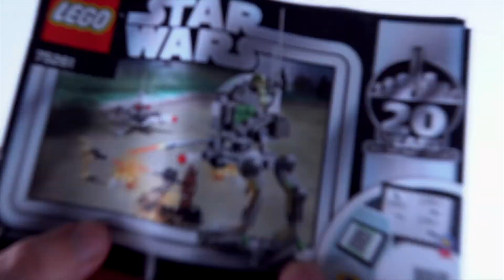UNBOXING LEGO Clone Scout Walker- 20th Anniversary Edition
An unboxing and build video of the Lego Star Wars 20th Anniversary Edition Clone Scout Walker.

0:00 Intro
0:06 Box Art
0:28 Unboxing
0:45 The Minifigures
1:16 Bag 1 - Spider Droid
2:10 Bag 2 - Scout Walker
4:35 Features Stop Motion
4:47 Toy Photography
4:57 Review
7:48 Details